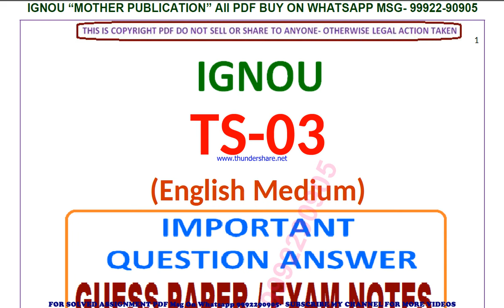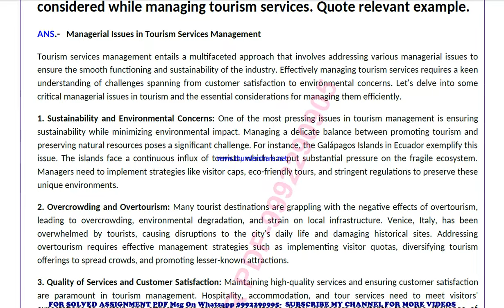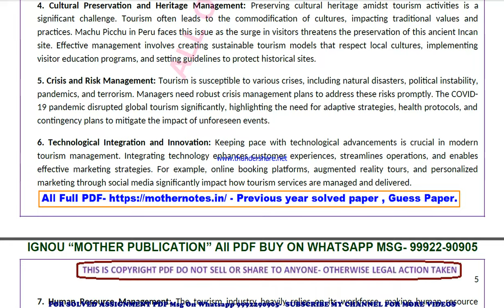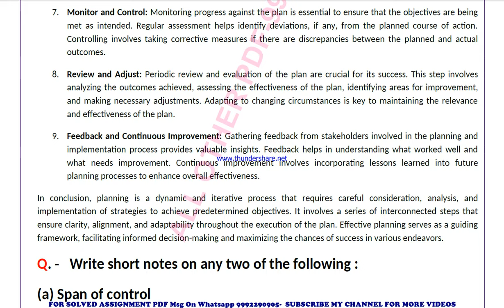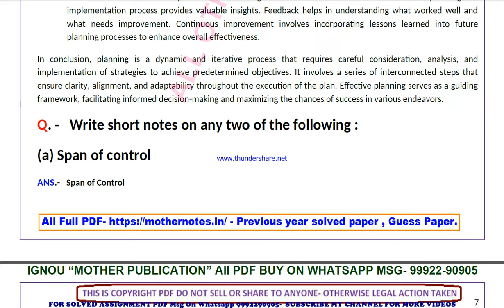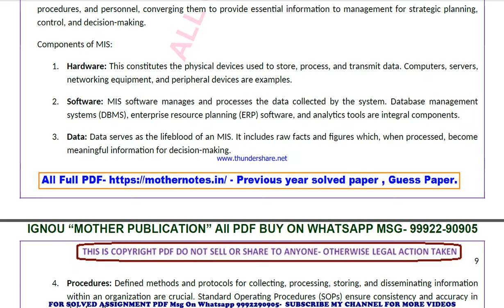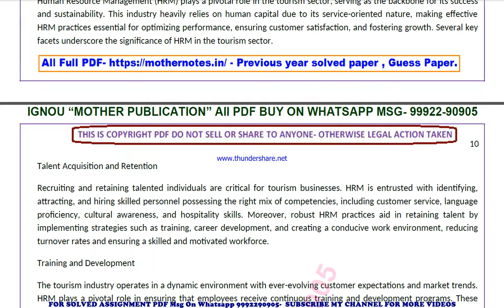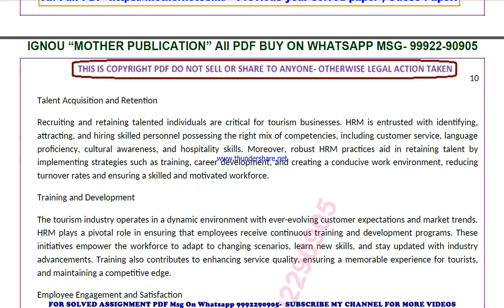ts 3 previous year solve paper | ts 3 important questions | ts 3 study material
ts 3 previous year question paper,
ts 3 important questions,
ts 3 important questions 2024,
ts 3 sample paper,
ts 3 study material
ts 3 sample paper 2024,
ts 3 guess paper,
ts 3 guess paper 2024,
ts 3 previous year question paper in english,
ts 3 important questions in english,
ts 3 important questions 2024 in english,
ts 3 sample paper in english,
ts 3 sample paper 2024 in english,
ts 3 guess paper in english,
ts 3 guess paper 2024 in english,

ignou ts 3 previous year question paper,
ignou ts 3 important questions,
ignou ts 3 important questions 2024,
ignou ts 3 sample paper,
ignou ts 3 sample paper 2024,
ignou ts 3 guess paper,
ignou ts 3 guess paper 2024,

ignou ts 3 book,
 ignou ts 3 exam guide,
 ignou ts 3 exam notes,
 ignou ts 3 exam solutions,
 ignou ts 3 guide book,
 ignou ts 3 helpbook,
 ignou ts 3 important question paper,
 ignou ts 3 notes,
 ignou ts 3 paper solution,
 ignou ts 3 previous exam solutions,
 ignou ts 3 previous question answers,
 ignou ts 3 previous years solved question paper,
 ignou ts 3 question answers,
 ignou ts 3 question paper,
 ignou ts 3 question solutions,
 ignou ts 3 reference book,
 ignou ts 3 solved paper,
 ignou ts 3 solved question paper,
 ignou ts 3 study material

guess paper,
ignou guidance,
ignou assignment,
ignou books,